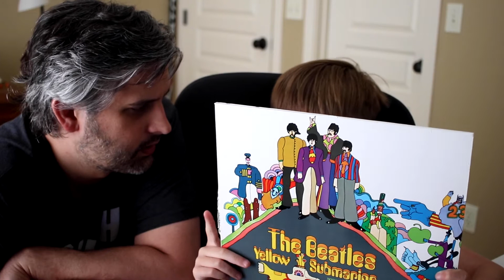Do you know your Yellow Submarine?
A full look at the album that includes his favorite Beatles song of all time!